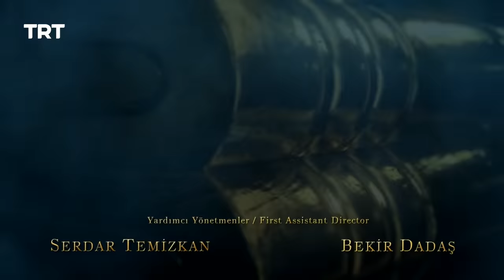Payitaht Sultan Abdulhamid | Season 1 | Episode 101